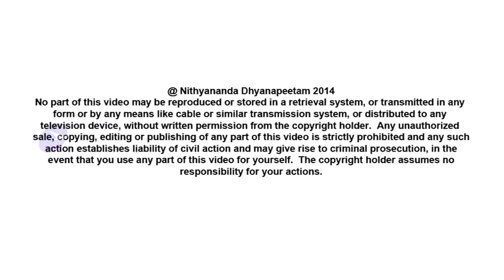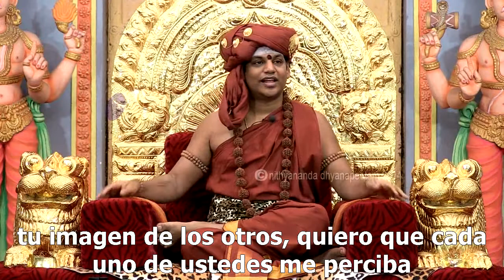Advaita Técnica para milagros COMPLETO